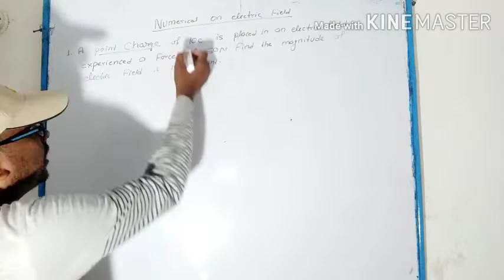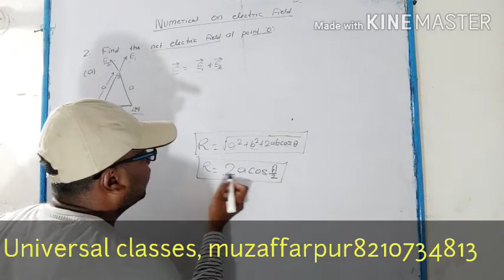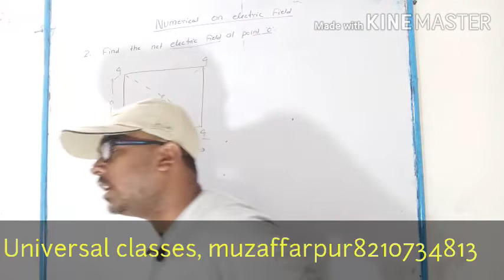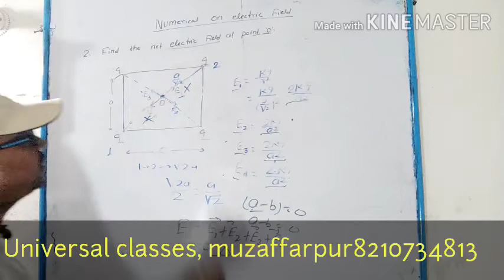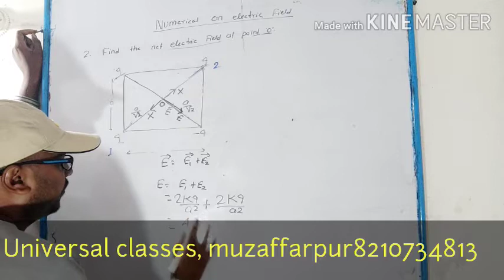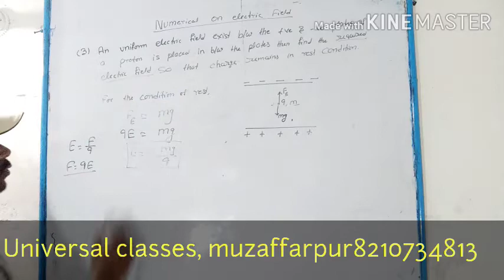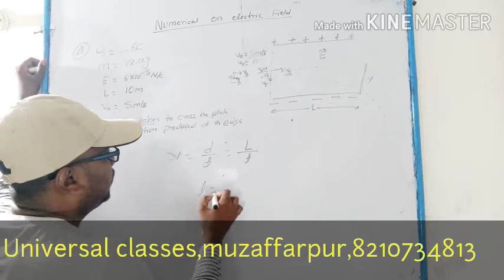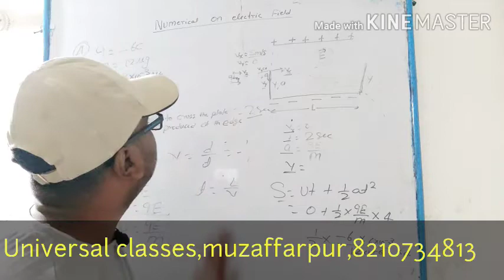Numerical based on electric Field, Lec- 10 , Electrostatics, class12 physics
In this video lecture,I have discussed different types of numerical based on electric Field.

Dr.  Piyush Raj

R.B.T.S. Govt. Homeopathic medical college, Muzaffarpur

Link to download Pdf of this lecture is available